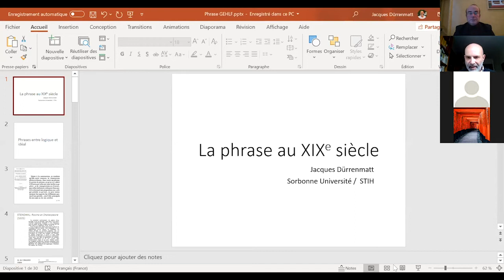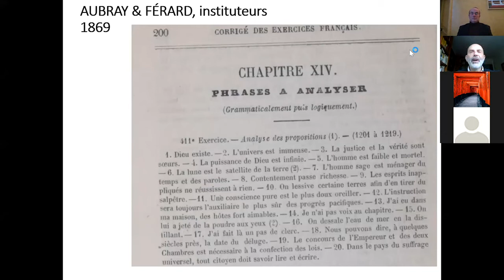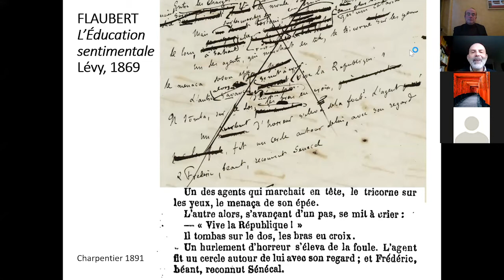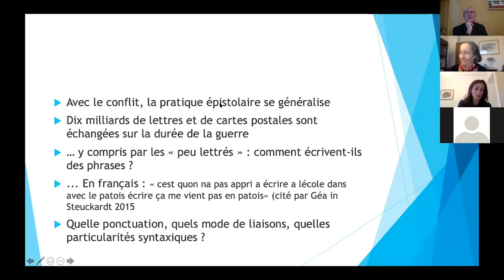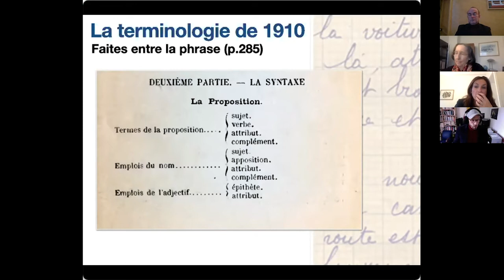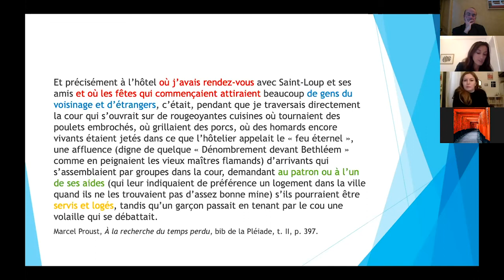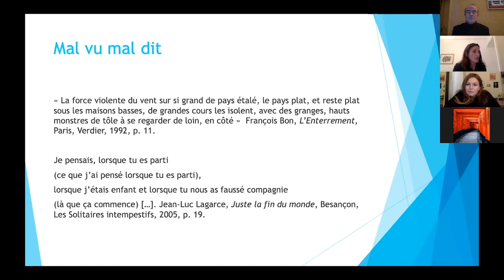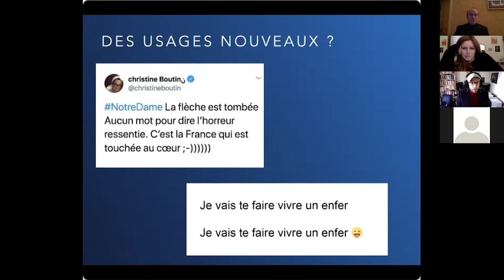GEHLF - Jacques Dürrenmatt, Marie-Albane Watine et Antoine Gautier - Histoire de la phrase française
Séminaire du GEHLF (Sorbonne Université), 4 décembre 2020.
Présentation du livre "Une histoire de la phrase française", dirigé par G.Siouffi  et publié aux éditions Actes Sud / Imprimerie nationale.
Intervenants : Jacques Dürrenmatt, Marie-Albane Watine et Antoine Gautier